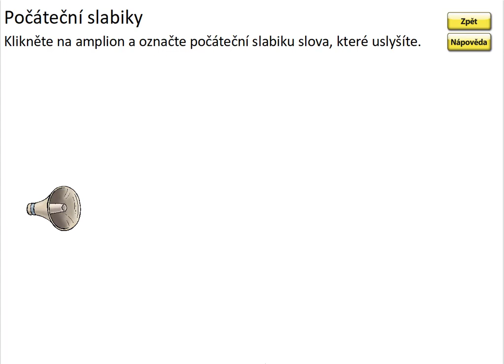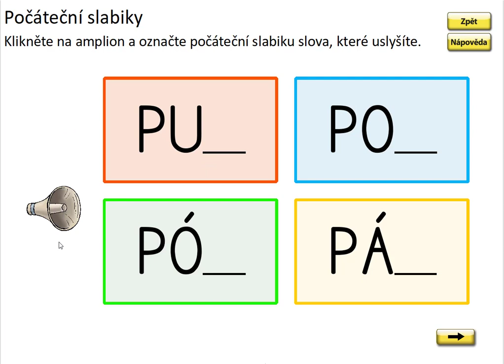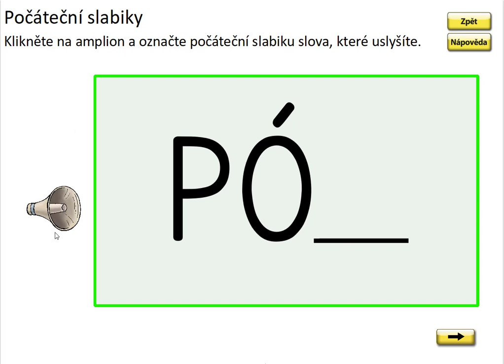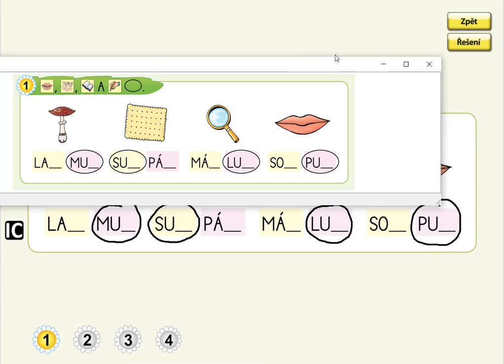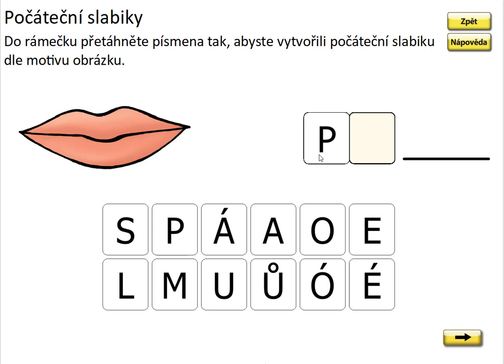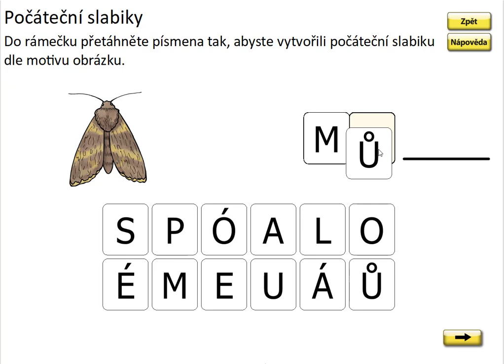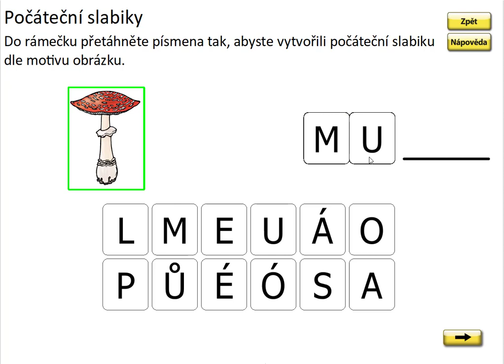Písmeno U (první slabika slova), ŽIVÁ ABECEDA, str. 47, cv.1